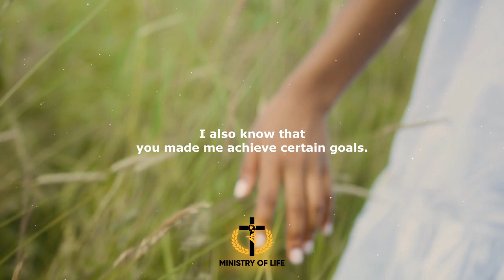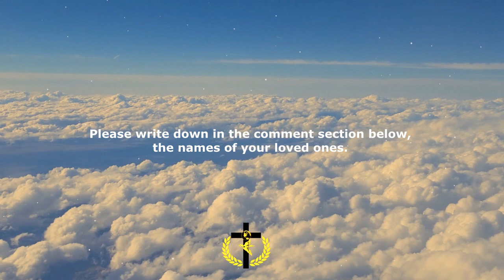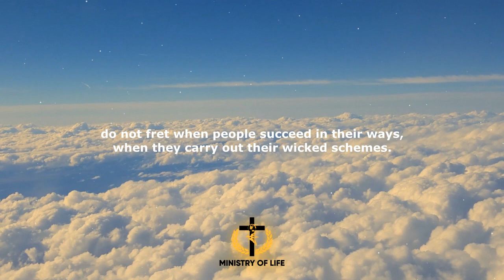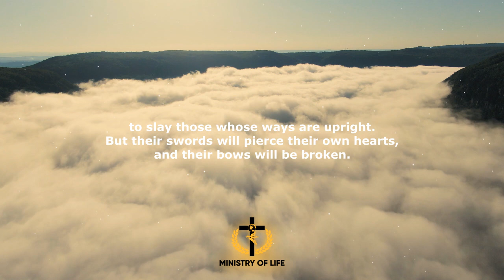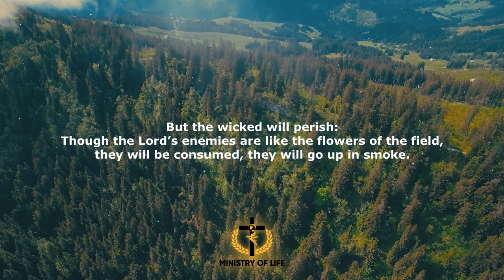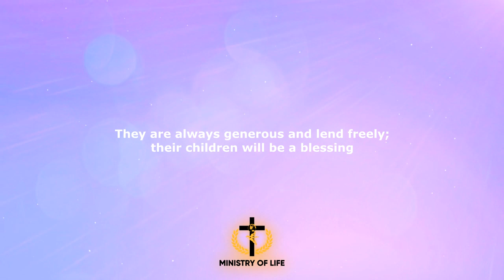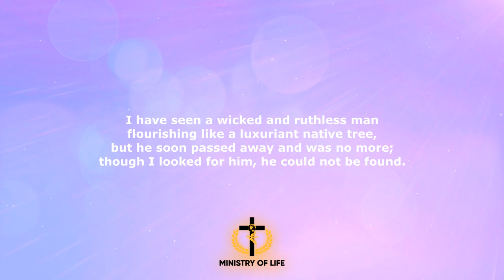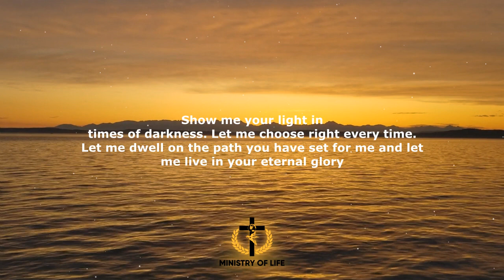FATHER GOD, PLEASE ASK YOUR ANGELS TO PROTECT US & KEEP US SAFE TODAY - MORNING PRAYER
“Jesus looked at them and said, ‘With man this is impossible, but not with God; all things are possible with God.’” (Mark 10:27)

“Be strong and courageous. Do not be afraid or terrified because of them, for the LORD your God goes with you; he will never leave you nor forsake you.” (Deuteronomy 31:6 )

“Praise be to the LORD for He has heard my cry for mercy. The LORD is my strength and my shield; my heart trusts in him, and he helps me. My heart leaps for joy, and with my song I praise him.” (Psalm 28:6-7)